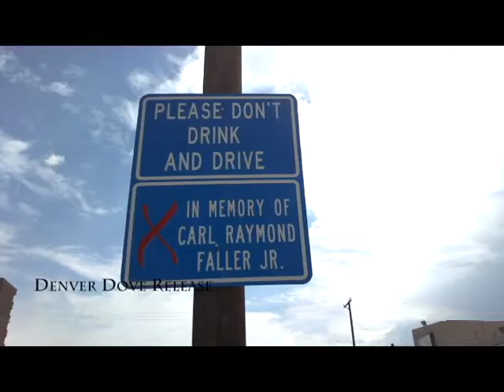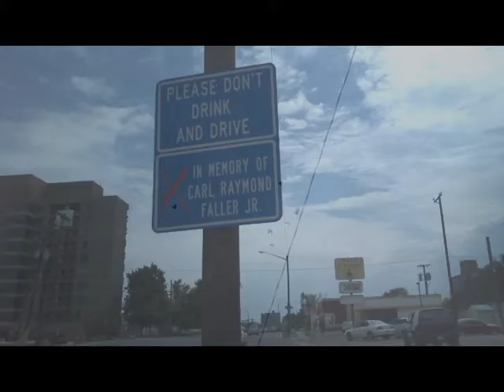Carl Raymond Faller Jr Memorial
Denver Dove Release, Denver Memorial Sign Program
aug 2012